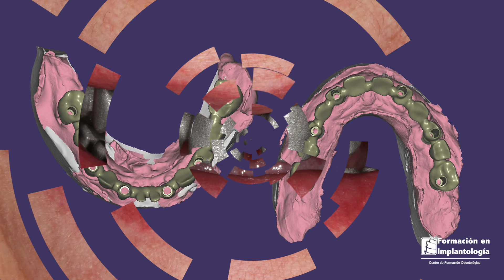ANTES Y DESPUÉS · REHABILITACION COMPLETA CON DIENTES INMEDIATOS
IMPLANTE POST-EXTRACCIÓN

Son implantes colocados inmediatamente después a la extracción del diente. Es importante tener en cuenta que tras una extracción habitual, el hueso sufre una acusada remodelación y reabsorción que provoca en numerosas ocasiones la pérdida de la anatomía original.

Es un procedimiento que disminuye el tiempo postoperatorio así como el tratamiento final.

Debe realizarse mediante una técnica de exodoncia mínimamente invasiva para facilitar la colocación del implante. Disminuye así el tiempo de cicatrización y la encía conserva su forma original sin alterar el resultado estético final del paciente

CARGA INMEDIATA

Protesis en el mismo acto de la cirugía
Se trata de un procedimiento que permite adaptar la prótesis en el mismo momento de la colocación de los implantes. Fue una técnica llevada a cabo por Branemark mediante su sistema “Novum” basado en la ferulización de los implantes mediante una plataforma de titanio que permitía la repartición correcta de las fuerzas masticatorias.Requiere una calidad y cantidad de hueso específicas para garantizar una estabilidad primaria así como una buena salud periodontal. Mejora el factor psicológico de los pacientes y acorta ligeramente el tratamiento final.